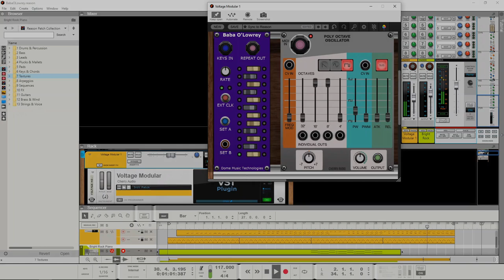Baba O'Lowrey Module for Voltage Modular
A demonstration of the Baba O'Lowrey module from Dome Music Technologies.

This module was designed to recreate the 'Marimba Repeat' function of certain Lowrey electronic organs. The most famous use of this function was the 'sequencer' intro to Baba O'Riley by The Who.